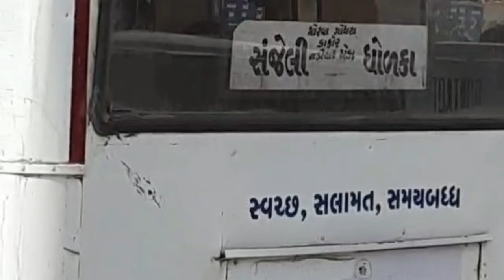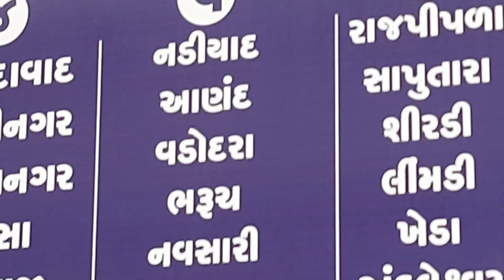VLOG #8 JOURNEY IN GSRTC....ANAND TO 🏡